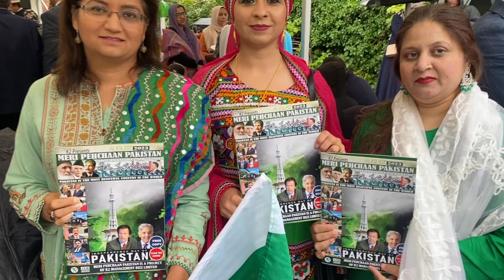British Pakistanis Celebrating Pakistan Independence Dat at Pakistan Consulate Manchester 2023 P7